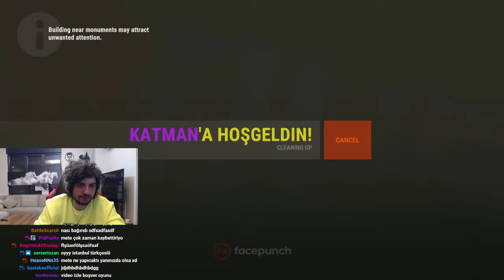HYPE | EKİP İLE BİRLİKTE RUST OYNUYOR! | #2